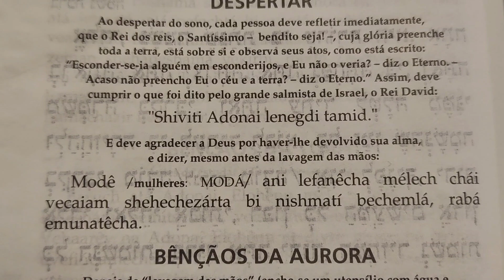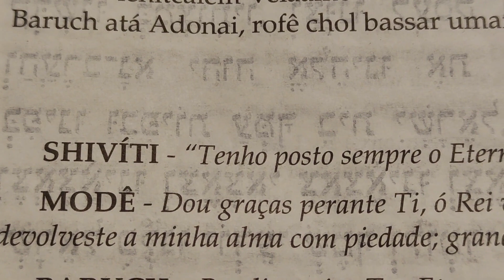Mode Ani ...Reza ao acordar... Como fazer ?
Eu agradeço a Ti,
Rei vivo e eterno,
que devolveu a minha alma dentro de mim
com bondade.